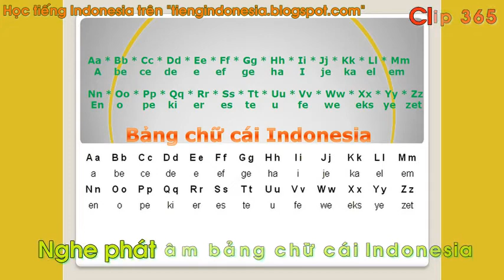Bảng chữ cái tiếng Indonesia - Indonesian alphabet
TỰ HỌC TIẾNG INDONESIA TẠI Blog đầu tiên chia sẻ kiến thức BAHASA INDONESIA tại Việt Nam.